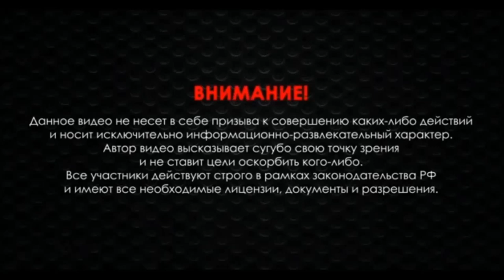PM-G Рукоятка ПМ Fab Defense недочеты